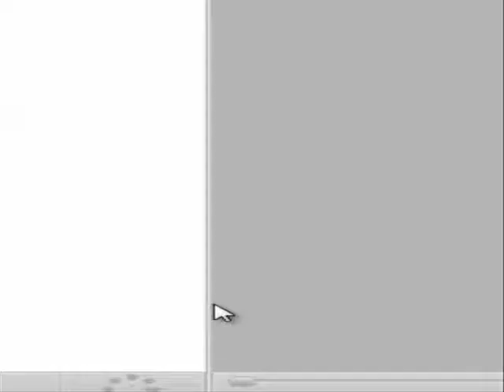Let's play the legend of Zelda Phantom Hourglass Part 27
Linkiuzi: finally, we got ten gens
Ciela : thanks grandpa!
Oshus:how are you?
Ciela: im ciela, the spirit of courage
Linkuzi:im linkuzi
Oshus: i dont ask you.
Linkuzi:sorry